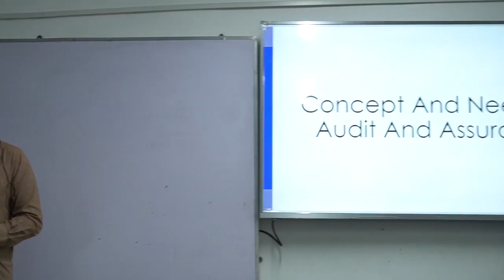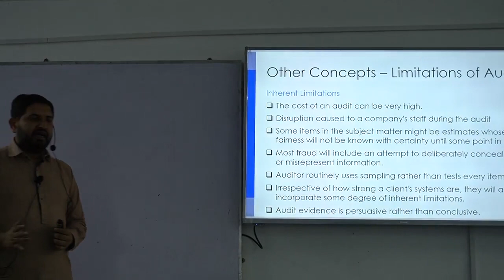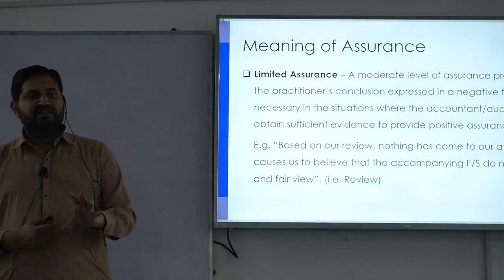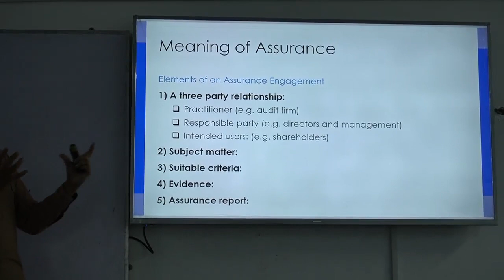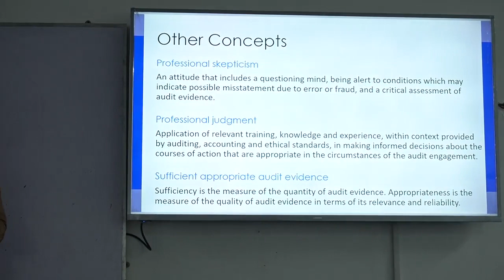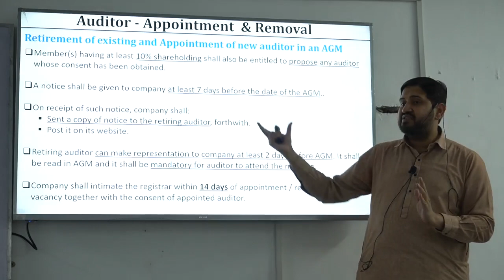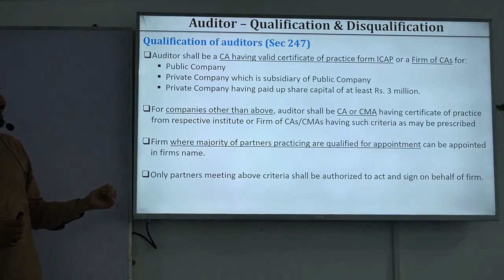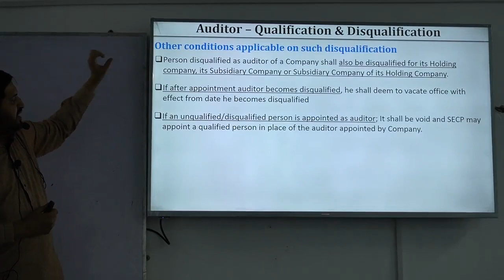(CAF 08) DAY 2 (CH # 01) AUDIT CRASH COURSE By SIR AA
Dear Students
You can access complete playlist of this course from below given link:
Audit Crash Course Playlist link